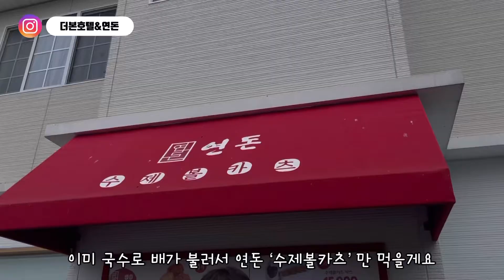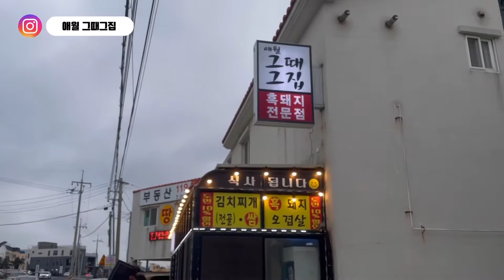제주여행(6편) | hello, Jeju 6 | 위미큰엉해안 한반도 숲 | 제주남태해안로 | 연돈수제카츠볼 | 제주신화월드 | 피규어뮤지엄 | 애월그때그집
위미 숲속작은집에서의 마지막 아침입니다.
오늘은 위미를 떠나서 제주의 서쪽으로 갈거에요.
가기전에 위미큰엉해안에 들러서 한반도 숲을 구경하고, 제주남태해안로에서 사춘기 아들은 자전거로 제주 해안을 즐겨봅니다.  나중에 더 자라서 자전거 여행으로 제주에 와도 좋을 것 같네요.
제주에는 자주 비가 옵니다.
효돈 국수의 전설에 가서 여러 종류의 국수 맛을 보고 이동~
더본 호텔의 연돈에서 작은 테이크아웃 가게를 냈네요~ 수제카츠볼을 맛보았어요.
육즙 최고!!!
제주신화월드는 놀이공원만 잠깐 구경하고 제주피규어뮤지엄으로 이동했어요.
피규어 뮤지엄이 아이들에게는 천국이었네요.
사춘기 아들에게 산과 바다만 보여주다가 피규어뮤지엄으로 데리고 가니 정말 좋아했어요.
저녁에는 애월로 이동했어요. 마지막 저희의 보금자리가 되어 줄 곳은 ‘애월수애기하우스랍니다. 수애기가 제주도 방언으로 돌고래라는 뜻이라고 해요. 주인집과 저희만 손님인 독채펜션에서 마지막 제주도를 즐겨보려고요. 애월의 첫 저녁은 '애월그때그집'의 흑돼지구이입니다.
말이 필요없는 최고의 돼지고기였어요!
오늘밤도 제주에서 굿나잇!

* 볼거리: 위미큰엉해안, 제주신화월드, 제주피규어뮤지엄
* 먹거리: 효돈국수의전설, 연돈수제카츠볼, 애월그때그집 흑돼지구이